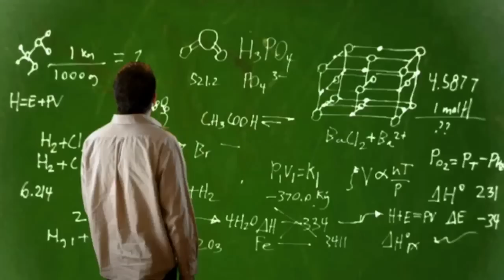How to Score Marks without Studying Hard? | Study Tips | Hindi Motivational Video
Hi Guys I share my views and expeirences on different aspects of Life which can benefit you and can save your time of struggle in life for achieving something.

Search me on Facebook:

Search Rohit Warkade

Search my page on Facebook:

Search Rwmotivation

My areas of Interest:

1. Cricket
2. Engineering and Mba
3. Success and Goal Achievement

Search Rwmotivation and Rohit warkade on youtube for videos

Our Mission is to Make India the Best Country in the World